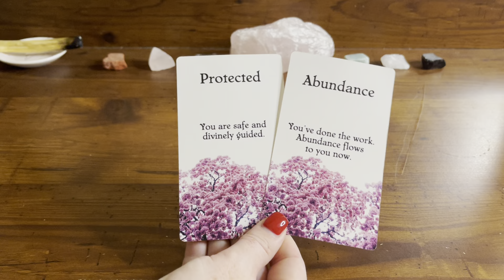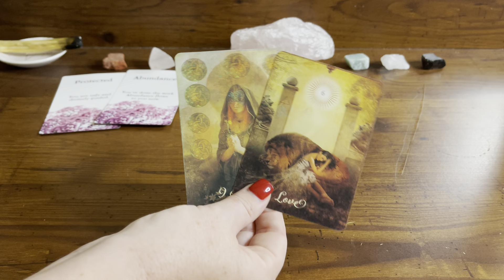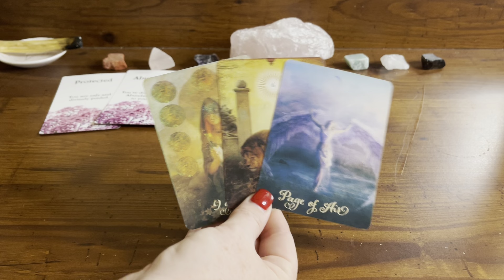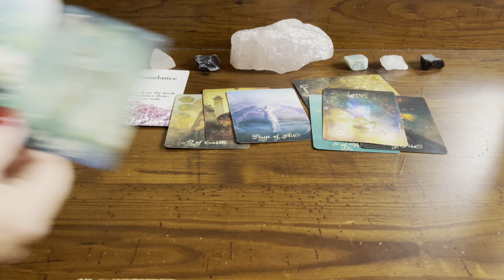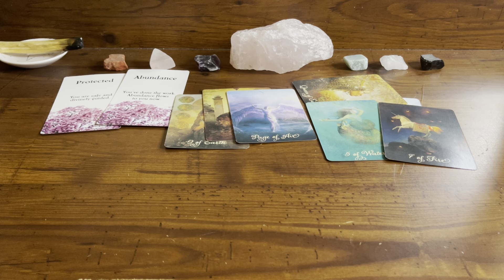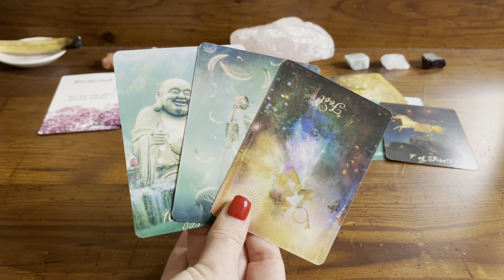Pisces 💗 MY OH MY how them tables have turned.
TRY KEEN! You can get your first 10 minutes for ONLY $1.99 by using the link listed below for you!!

Master Manifestor:

🔮 PERSONAL READINGS 🔮
They are OPEN! Spots are limited.
This is the ONLY WAY TO BOOK WITH ME!

Beware of scammers: I will NEVER ask anything from you!!

💥TAROT CARDS💥
💥LOVE ORACLES💥
💥ORACLE DECKS💥
2nd Edition - Messages from the Divine Oracle Deck (*Etsy*)